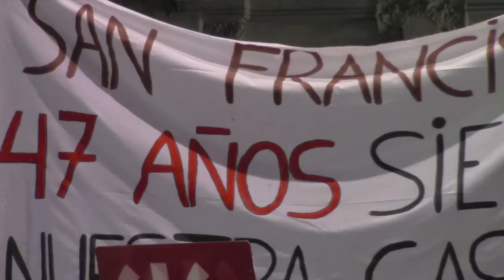Vigo / Manifestación por el Centro San Francisco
Manifestación contra la retirada por la Xunta de Galicia del concierto al Centro de Educación Especial San Francisco de Vigo, que atiende a discapacitados desde hace 47 años.